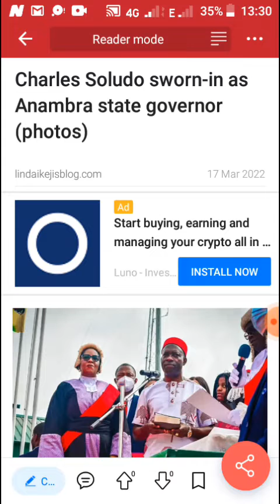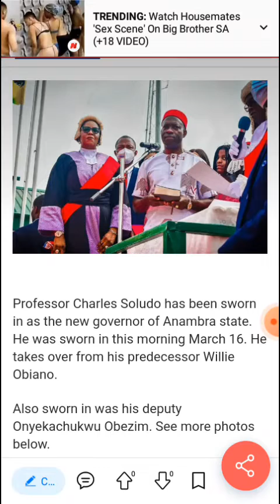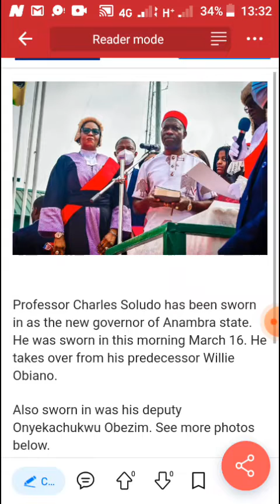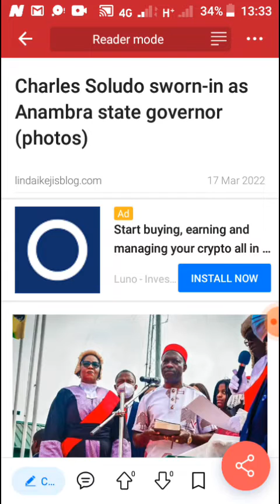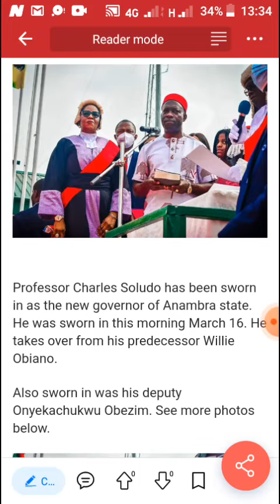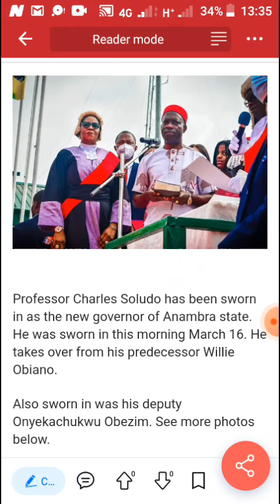Professor Chukwuma Charlse Soludo sworn in as the governor of Anambra State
Professor Chukwuma Charles Soludo is sworn in as the governor of Anambra State.